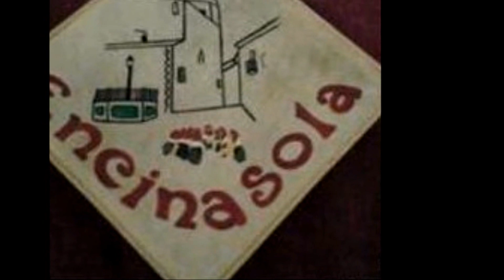FM03 EL TORONJIL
Una entrañable muestra del folclore musical marocho (Encinasola - Huelva): EL TORONJIL, canción de ronda, interpretada por el Grupo de Campanilleros San Andrés Apóstol de Encinasola.